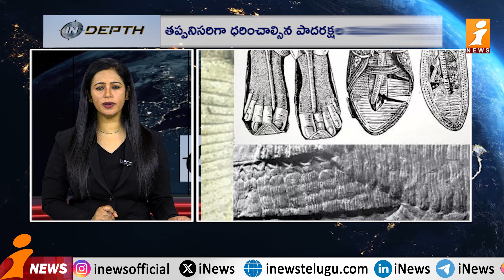మనిషి చెప్పులు వేసుకోవడం ఎప్పుడు ఎక్కడ మొదలైందంటే..? | Man Start Wearing Sandal | In Depth